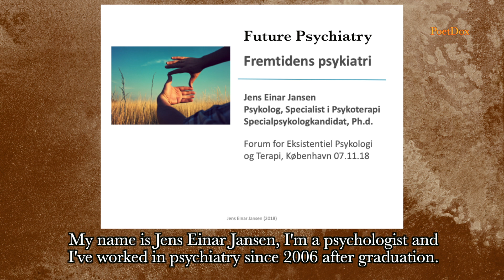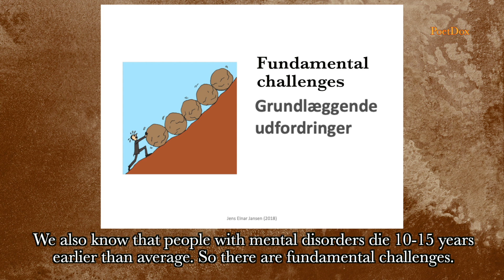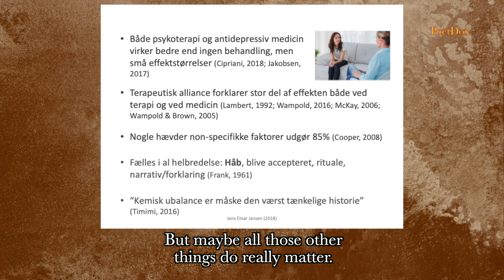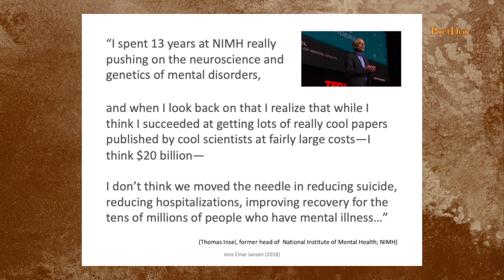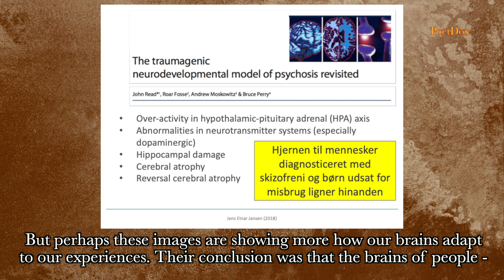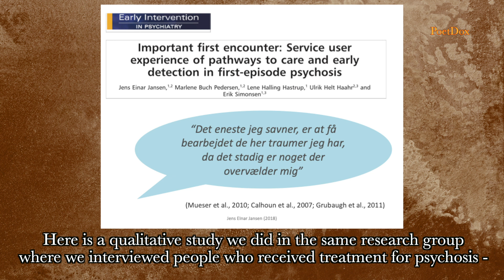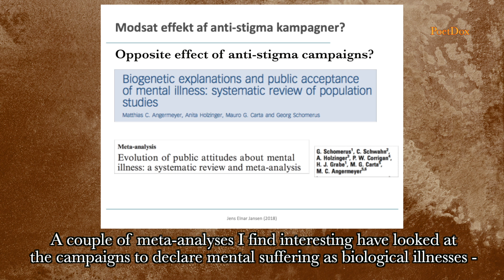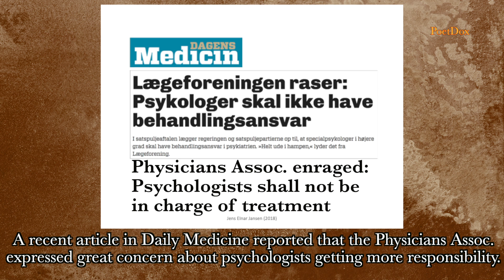Jens Einar Jansen - "Future Psychiatry" - November 7, 2018 - CPH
Future Psychiatry. Jens Einar Jansen Ph.d - psychologist, specialist in psychotherapy,
Jens works in both psychiatry at the Psychiatry Center and has his own private practice in Copenhagen.
Jens’s lecture in part of a series of lectures the fall of 2018 from the Forum of Existential Psychology and Therapy entitled:
"Real Cross-Disciplinary Freedom of Choice and the Limits of Biomedical Psychiatry."

eksitentielpsykologi.dk
metacognition.dk